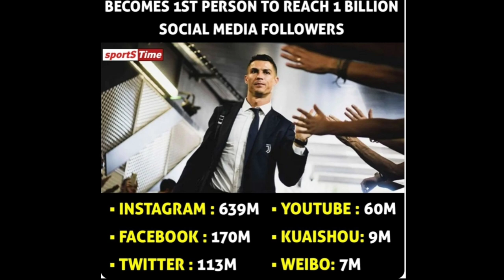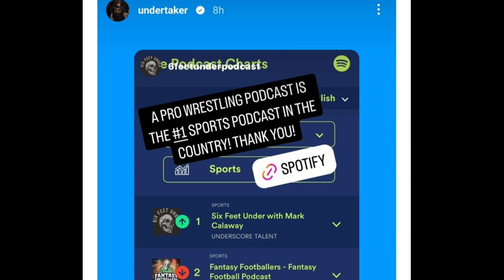Solo sikoa Vs Cody Rhodes hell in cell Friday Night SmackDown l WWE Factwala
1. WWE News
2. WWE Rumors
3. Wrestling News
4. Wrestling Rumors
5. Wrestling Updates
Topics Discussed In this Video:
1
wwe
wrestling
wwe 2023
wrestle
world wrestling entertainment
superstars
wrestler
व्यावसायिक कुश्ती
सुपरस्टार
कुश्ती
مصارعه
डब्लू डब्लू ई
मैच
पहलवान
monday night raw highlights
raw highlights
raw match card
raw videos
raw winners
monday night raw clips
damian priest
cody rhodes
jey uso
sami zayn
raw tonight
kevin owens
finn bálor
dirty dominik mysterio
smackdown highlights
friday night smackdown
smackdown
jd mcdonagh
drew mcintyre